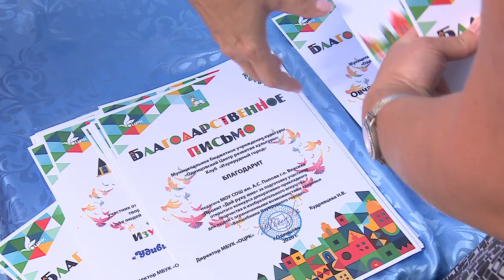Удивительные пернатые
Конкурс детского творчества «Удивительные пернатые» среди детей с ограниченными возможностями завершился. Уже объявлены победители.